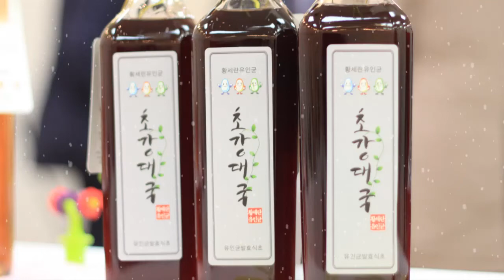발효신문 '황세란유인균 발효 100가지 식초 전시회' 당근/복분자/돌복숭아/홍시/대추 식초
발효신문의 황세란 전문기자가 2016년 11월 28일, 29일 이틀 간 개최한 '유인균 발효 100가지 식초 전시회'에서 당근 식초, 복분자 식초, 돌복숭아 식초, 홍시 식초, 대추 식초를 소개하고 있습니다.